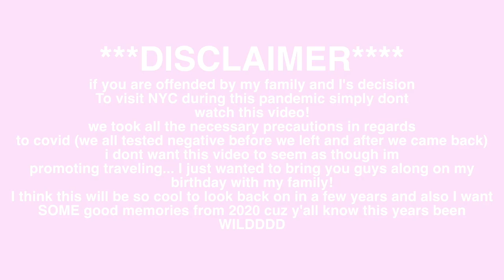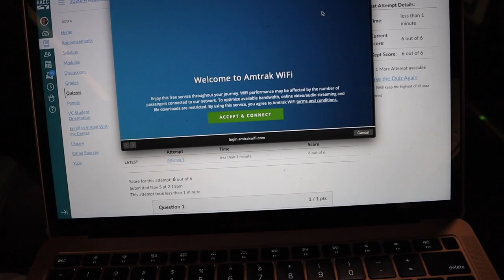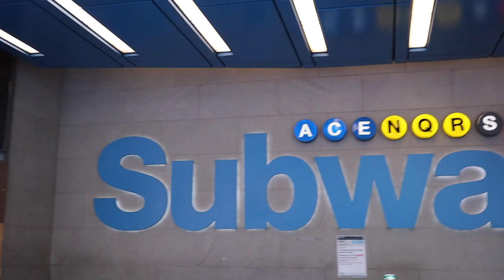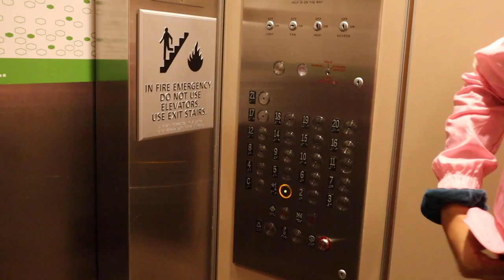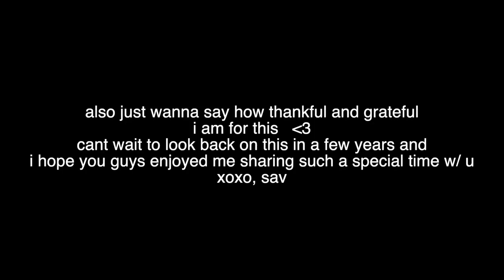✰TRAVEL VLOG: i spent my 20th birthday in New York City ft. my family!!✰ *while being safe bc covid*